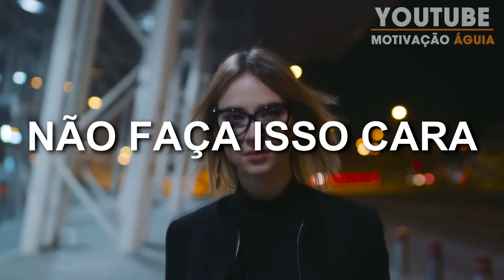Assista Esse Video de Motivação Todos os Dias da Semana - PODEROSO MOTIVACIONAL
✅ Quer ficar rico? Seu PRÓXIMO Passo
Muitas pessoas procuram por algum video de motivação para aumentarem sua confiança e autoestima. Nesse sentido, no vídeo de hoje, trouxe 20 minutos de motivação, uma verdadeira  Compilação de Discursos para dar um up na sua busca pelo sucesso. Esses vídeos podem mudar sua vida!

Info:
Composed by Martynas Lau (Whitesand)
Release: 2018
Album: Monsters

Copyright Info - You can use this song for free (for your Youtube Video) if you give credits and add links for purchase and Song Url in the description.

Sempre precisamos de um video motivacional que nos ajude no nosso desenvolvimento pessoal, desenvolvimento profissional e na produtividade. Às vezes acordamos ou tivemos um dia ruim e uma mensagem de motivação, de autoestima sempre nos ajuda em nossa melhoria pessoal e alcance da alta performance, pois o autodesenvolvimento é fundamental para alcançarmos o sucesso profissional.

Se você gosta de vídeos motivacionais, de receber dicas de sucesso para o crescimento pessoal, você está no lugar certo! Seja bem vind(a) a família motivação águia, aproveite os vídeos de motivação e seja foda.

Mas o youtube só irá entregar nossos vídeos motivacionais se você for inscrito em nosso canal e ativar todas as notificações do sininho.

Tem vontade de conhecer ou morar nos EUA e saber sobre tudo sobre morar lá? Link abaixo: